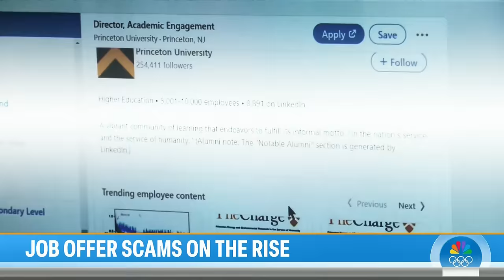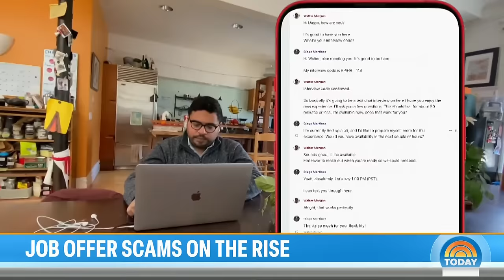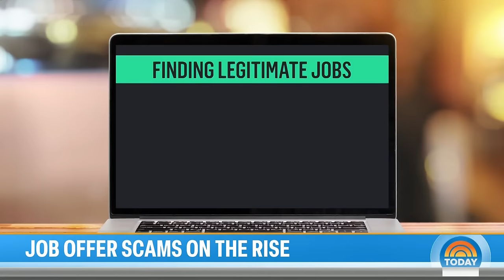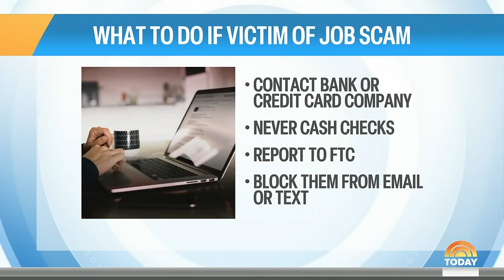Job scams on the rise: What you need to know before you apply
Online hiring scams are on the rise, with hackers using fake job listings to steal personal data. NBC’s Vicky Nguyen breaks down these sophisticated scams and shares what to do if you fall victim.